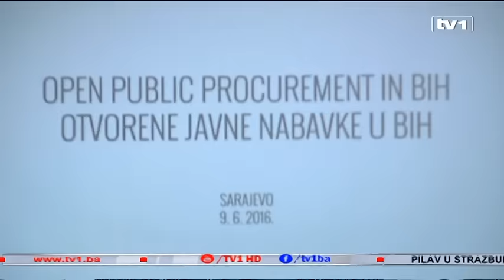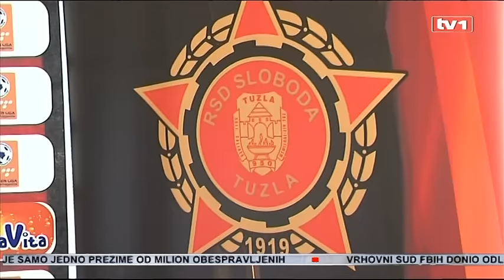Dnevnik u 17 - 9.6.2016.